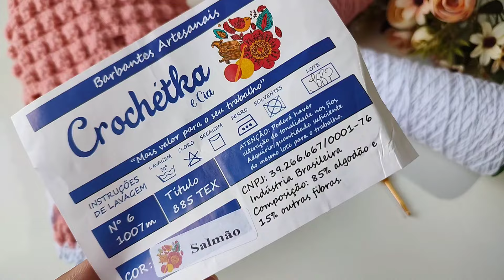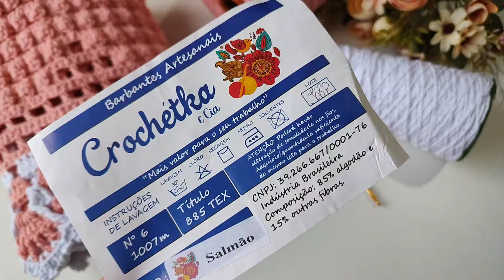"Você Precisa Ver Esse Tapete de Crochê com Ponto Pipoca em Relevo – Surpreenda-se com o Resultado!"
"Hoje mostro para vocês, meus inscritos, este maravilhoso tapete de crochê com ponto pipoca em relevo nas cores salmão e branco. Feito à mão com muito carinho, esse tapete traz textura, elegância e um toque especial para qualquer ambiente. As cores salmão e branco se complementam perfeitamente, criando uma peça única e sofisticada. Ideal para quem busca beleza e exclusividade na decoração. Não perca a chance de conferir de perto todos os detalhes dessa obra-prima em crochê!"

✓ CONTATOS BARBANTE DIRETAMENTE DA FÁBRICA👇
✓ Barbantes que indico:
Usa o cupom: Domingas Crochê

Whatsapps:
➡️  Whatsapp da fábrica:  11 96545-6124

Loja de fábrica: Av João Paulo da Silva, 21 - Interlagos São Paulo -SP
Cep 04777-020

✨ ACHADINHOS NA SHOPEE👇
🩷Agulha Clover
🩷LINK PARA ADQUIRIR SACOLAS.

Baixe grátis o app SuperFrete e, na opção 'Perfil', insira o cupom MNEBH para receber seu bônus:

✓ SOBRE MEU CANAL👇

Olá, eu me chamo Domingas sou crocheteira com muito orgulho e amor pela profissão. Meu maior objetivo é ajudar pessoas que compartilham do mesmo sonho que eu, que é viver do crochê ou ter uma renda extra, a que eu te ensino passo a passo de crochê bem fácil e rápidos e também eu trago vlogs diariamente de crochê com dicas bem legais, para você que quer crescer e viver do crochê, ou ter uma renda extra!

Você pode, SIM, mudar a sua realidade e viver a vida que você quer, trabalhando com o que você ama fazer.

❤️❤️ Forte abraço, ❤️❤️
        Domingas crochê.